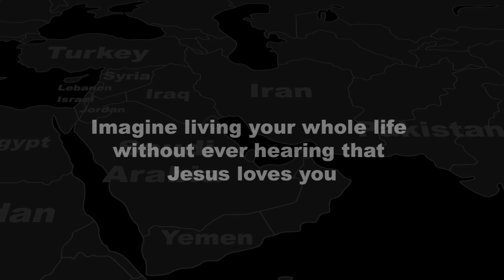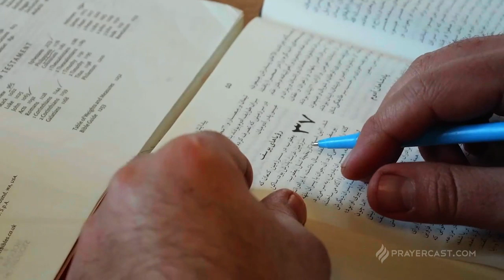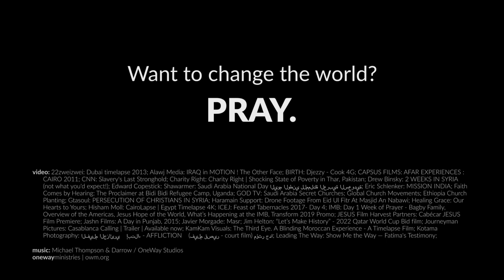Prayercast Unreached People Groups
Hundreds of millions of people across the Middle East and North Africa have yet to hear that Jesus loves them and died to save them. There are many barriers keeping them from hearing. And unless something changes, they never will!
Something has to change.

Workers must be sent. The Bible must be translated. Stories must be told. Media resources must be activated. But more importantly than all these critical steps combined: God must move!

Only God can open these doors. Only God can soften these hearts. So crying out to Him is the most important and powerful thing we can do!

Will you unite with people around the globe today pleading that God will move in power among unreached people groups across the Middle East and North Africa?

May He be exalted in all the earth!